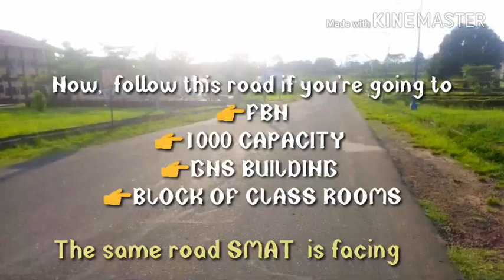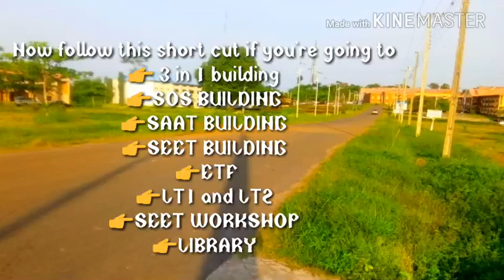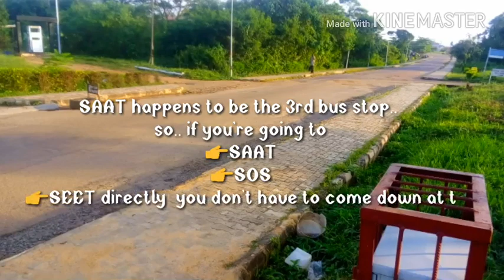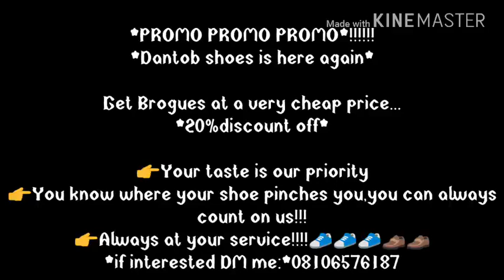Map of FUTA for freshers!!! Get to your lecture theatres without asking anyone 😱😱😱😉